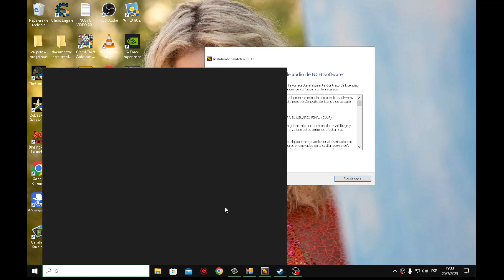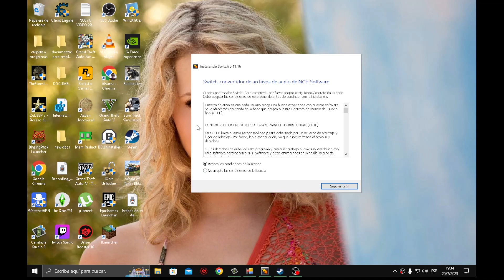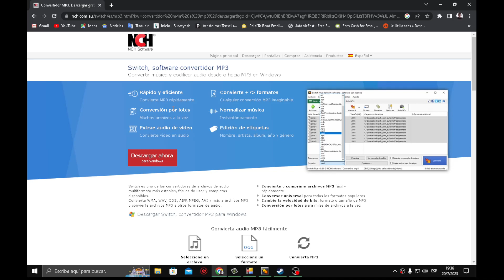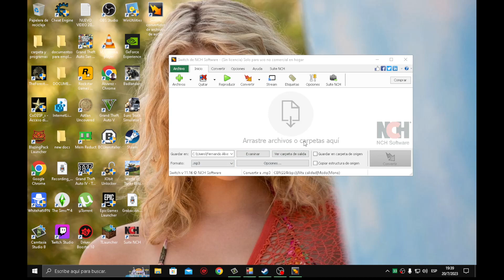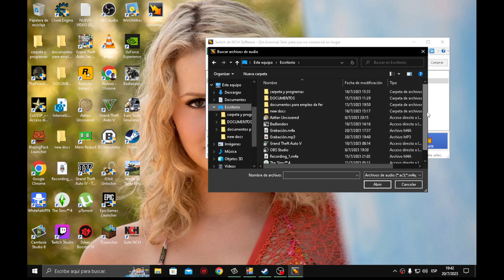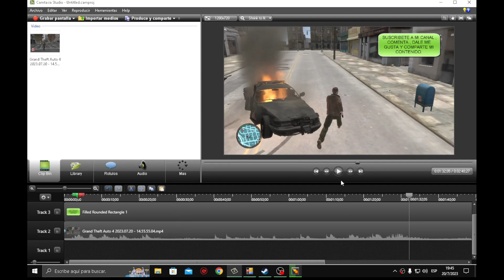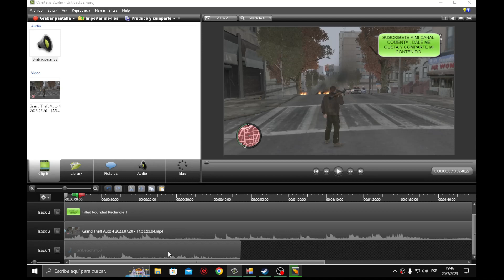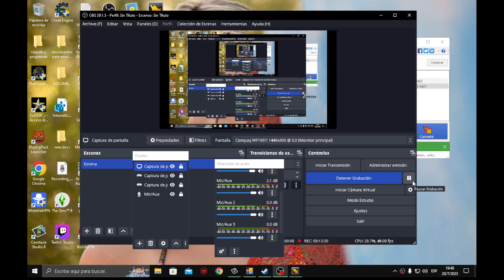Como convertir formatos de audio no compatibles a MP3 , WAV, WMA.